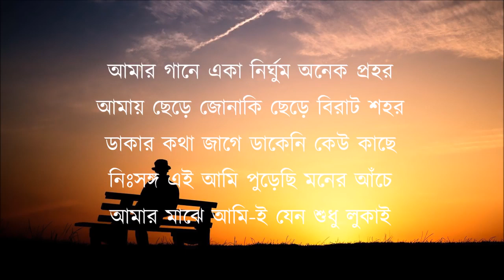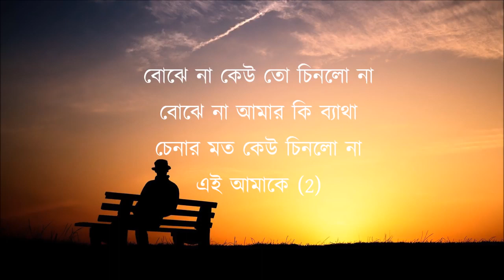Best Bangla songs- haste deko - by Ayub bachu